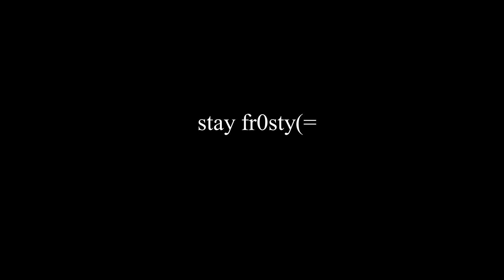Fr0sty | Overwatch Highlights #7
HEY EVERYONE! IM BACK W/ ANOTHER OW HIGHLIGHTS VIDEO FOR YOU GUYS TODAY! LEAVE A LIKE FOR MORE OVERWATCH! Thanks.
-Fr0sty(=